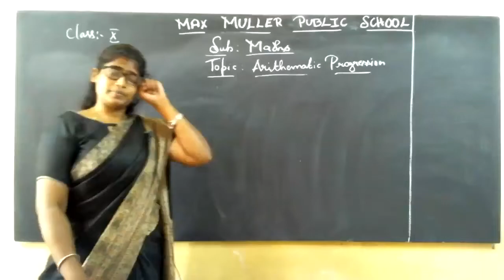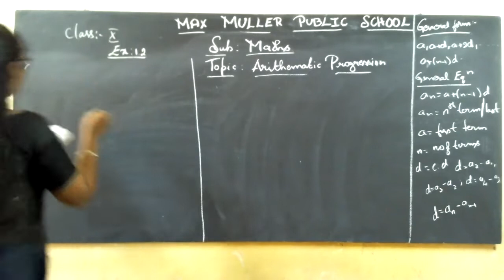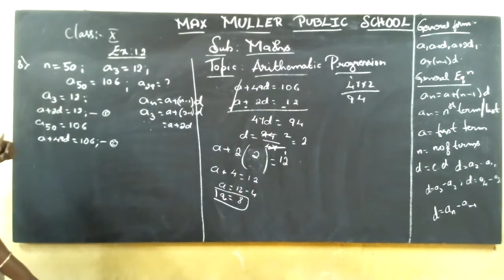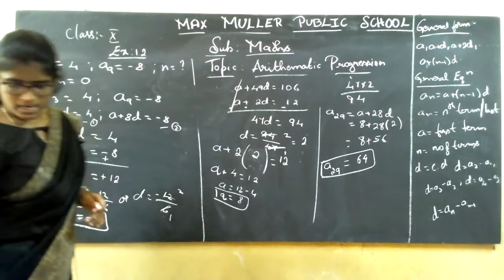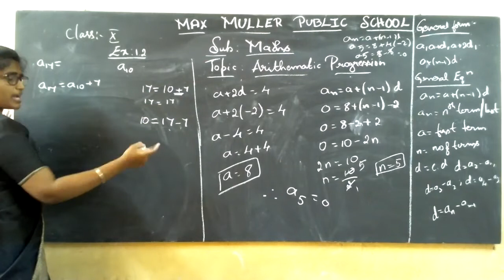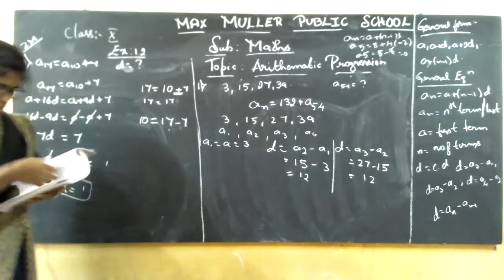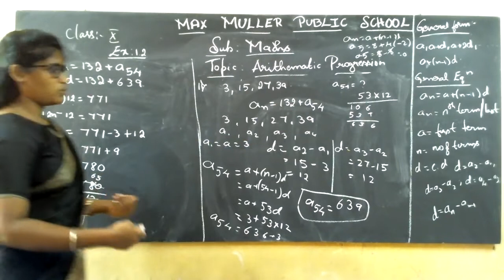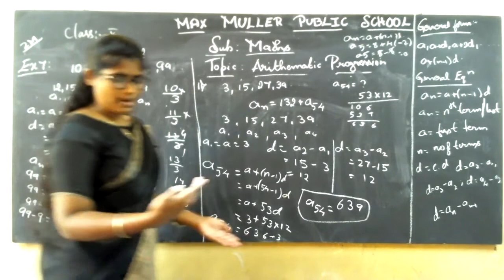10th- 06.08.2021- Maths